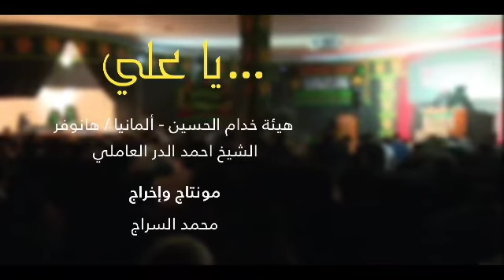اشهد ان عليآ ولي الله ✋